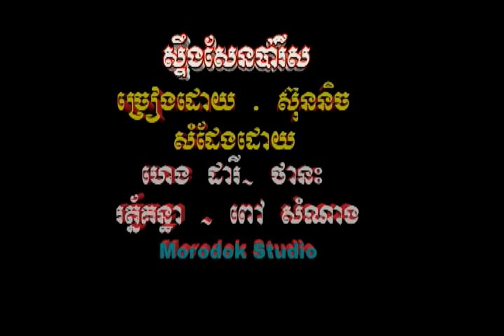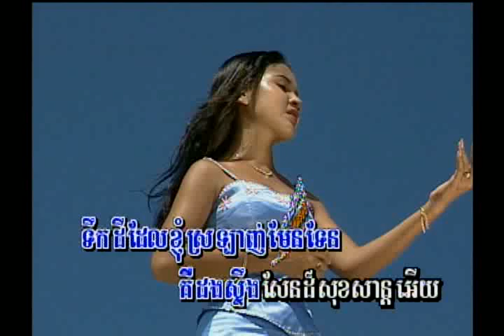Steung Sene Paris